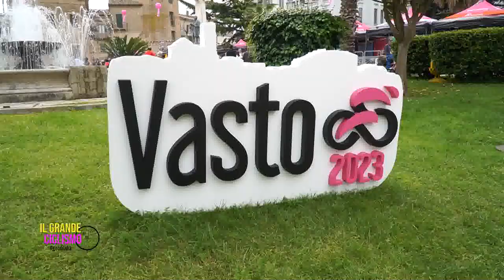Il Grande Ciclismo giroditalia - Marsilio promette "Il Giro in Abruzzo anche nei prossimi anni"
Torna il grande ciclismo su Rete8! A San Salvo la ruota più veloce è del friulano Milan